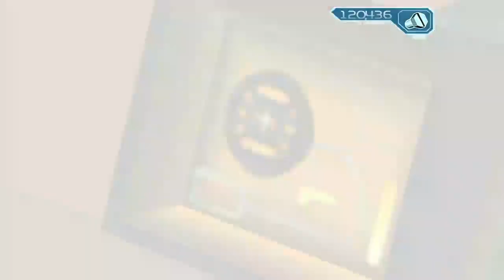Ratchet & Clank: Going Commando Part 10 - Planets Oozla, Tabora, and Endako + Hrugis Cloud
Timestamps of the Planets/Areas Visited in this part of the video:
0:46 Planet Oozla Optional Boss Fight for the Box Breaker
5:02 Planet Tabora Revisit for Mining Raritanium in the Desert
13:10 Slim's Ship Shack for Upgraded Mine Launcher, Advanced Shields, and Drek's Black Heart Paint job
16:27 Planet Endako Infiltrator Puzzle for Nanotech Booster
19:36 Hrugis Cloud, Deep Space Disposal (Challenges 1, 2, and 3)

After completing everything on Planet Joba, I did some small backtracking to a few Planets to acquire some pickups that required the Gravity Boots and the Infiltrator Items. After the revisits, I head to the Umbris Cloud Area to complete the first 3 challenges only because the stream vod died right as I started up the 4th and final challenge in the Area. (Wish I could find someway to prevent those from happening but it is just a my net issue) Not to worry, the area is short to complete along with some free money to grind.